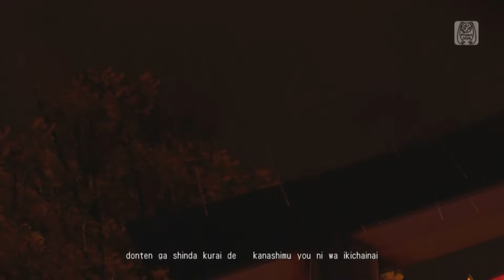Hatsune Miku: Project Diva FT (PS4) - Here Comes Karakasa-san [PV 60fps]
Music and lyrics by イヤイヤP.